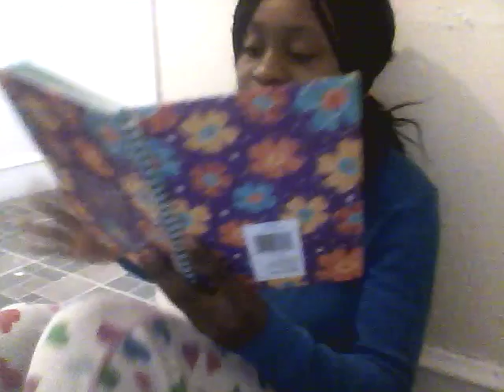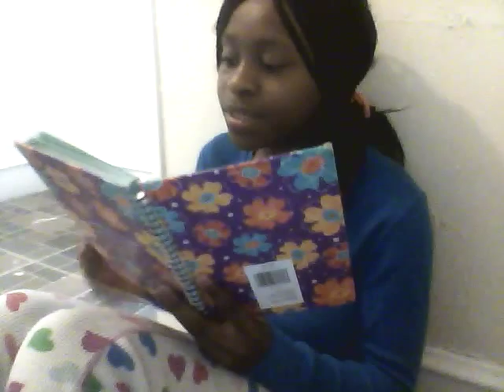''just rapping'' by a young rapper young tt!!!!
Just having fun making another one number one enjoy peeps!